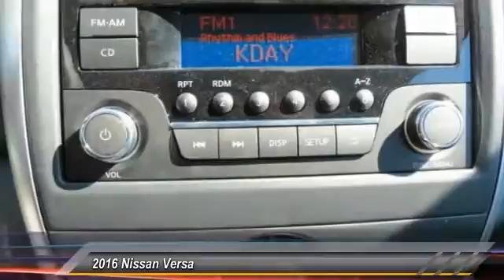2016 Nissan Versa new, Altima, Maxima, Sentra, 370Z, Murano, Fontana, Rancho Cucamonga, Ontario, San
2016 Nissan Versa SV

Fontana Nissan
16444 South Highland Avenue

2016 Nissan Versa-Theres no reason why you should have to pay more for a new Nissan car or truck. At Fontana Nissan we give you our Bottom Line Price and work with over 50 financial institutions so you can have the lowest payment possible. Consumer may or may not qualify for college grad or military rebates, please contact dealer for details!